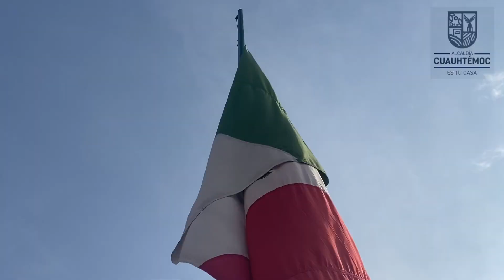La disciplina da resultados en Cuauhtémoc.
Orden y disciplina caracterizan a la AlcaldíaCuauhtémoc y lo demostramos todos los lunes con los honores a la Bandera Nacional.